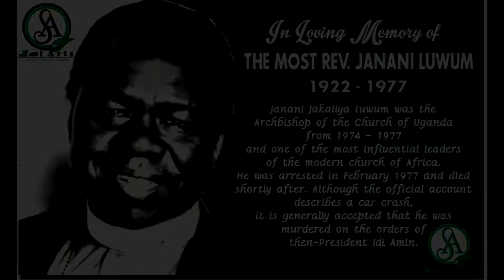HOW TO PAINT PORTRAIT ON PLASTICS Giving Waste another chance | Sai ARTs Gulu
Janani Jakaliya Luwum was the Archbishop of the Church of Uganda from 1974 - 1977 and one of the most influential leaders of the modern church of Africa.  He was arrested in February 1977 and died shortly after, although the official account describes a car crash,  it is generally accepted that he was murdered on the of then-president Idi Amin.

The Recycled Art of st.janani Luwum was made of 40 pieces of plastic Bottles by Simon Peter Sai | Sai Arts Gulu, Uganda